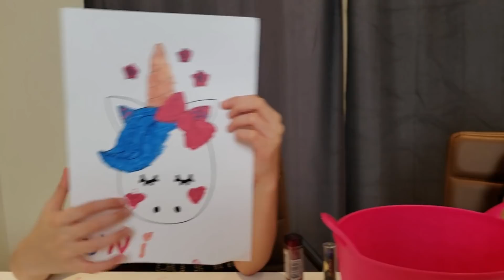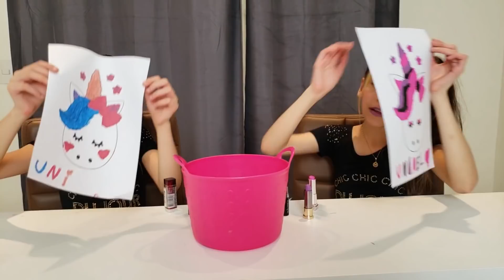COLORINDO COM 3 CORES DE BATOM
No vídeo de hoje fizemos o desafio colorindo com 3 cores, mas com um detalhe: usando batons!!!

Vídeos divertidos para toda a família!

Os nossos revistões "Planeta das Gêmeas - no fundo do mar",  "Planeta das Gêmeas - a diversão é aqui" e o nosso livro Planeta das Gêmeas - entre risadas e brincadeiras" estão nas livrarias de todo o Brasil!

Visite a nossa loja Planeta das Gêmeas Moda Fashion no shopping Barra World - RJ e no Park Shopping - RJ.

Nossa Caixa Postal:
- Número: 55643
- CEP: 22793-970